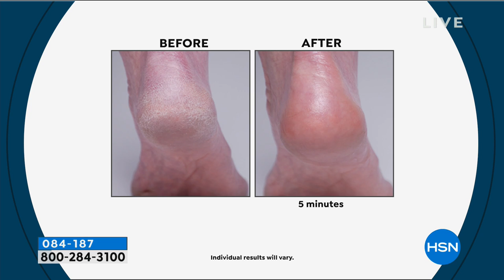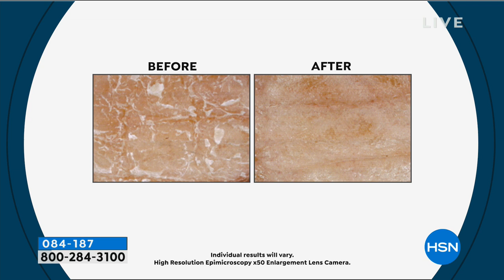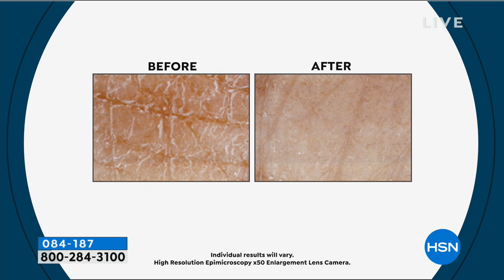Perlier 99% Shea Butter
Define luxurious. What comes to mind? That heavenonearth feeling? Riches? You don't have to be wealthy to indulge yourself in the luxurious things of life. Welcome to...